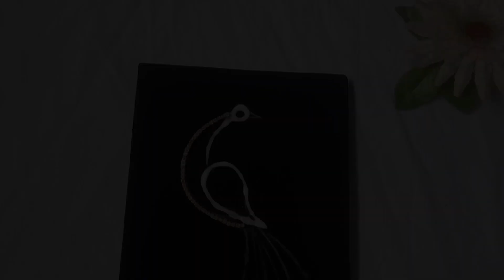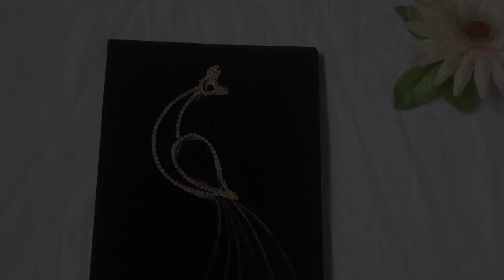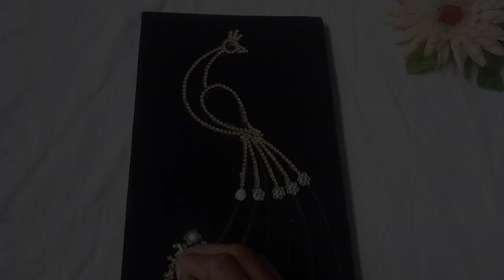How to make beautiful wall decoration peacock craft with jarkin nag || peacock art craft painting 🦚🦚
How to make beautiful wall decoration peacock craft with jarkin nag || peacock craft art painting 🦚🦚